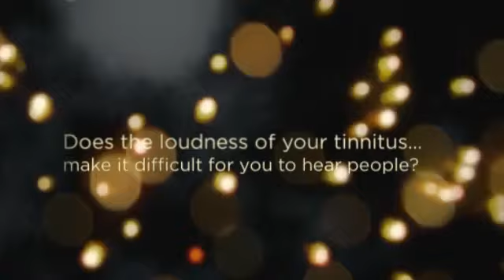natural remedies for tinnitus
New All-Natural Tinnitus Remedy Discovered.

Common causes of tinnitus

In lots of individuals, tinnitus is brought about by among these circumstances:

Age-related hearing loss. For numerous men and women, hearing worsens with age, typically starting all over age sixty. Listening to reduction can cause tinnitus. The health-related term for this sort of listening to loss is presbycusis.
Publicity to loud sound. Loud noises, these as all those from major devices, chain saws and firearms, are typical sources of noise-related listening to decline. Transportable tunes devices, this kind of as MP3 players or iPods, can also result in noise-related listening to loss if performed loudly for long intervals. Tinnitus brought about by short-term exposure, these types of as attending a loud live performance, generally goes absent; long-term publicity to loud sound may cause long term damage.
Earwax blockage. Earwax protects your ear canal by trapping dust and slowing the expansion of bacteria. When excessive earwax accumulates, it gets to be much too challenging to wash away the natural way, leading to listening to decline or discomfort of your eardrum, that may bring about tinnitus.
Ear bone alterations. Stiffening of your bones with your center ear (otosclerosis) could have an effect on your listening to and cause tinnitus. This affliction, prompted by abnormal bone expansion, tends to operate in households.